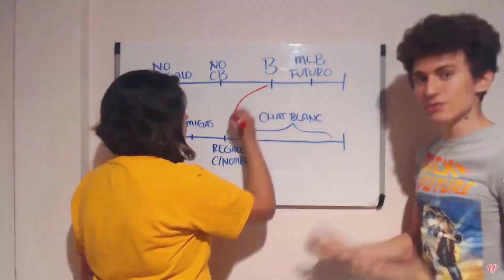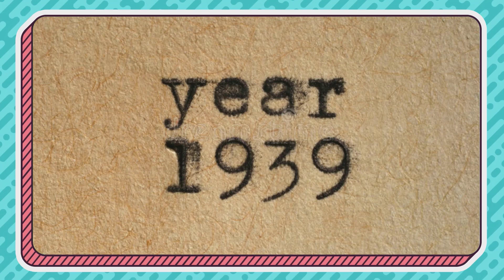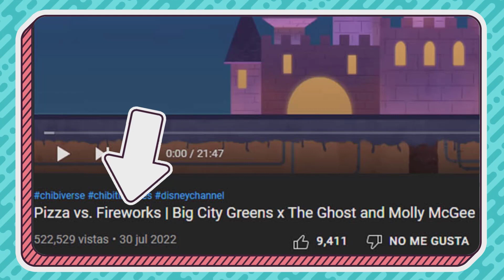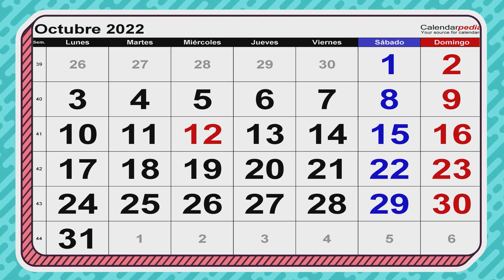El INTENTO FALLIDO de MULTIVERSO de Disney | Chibiverse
- ARTE -
Dibujo de los avatares hechos por Barbara RoDoodle:

- CANCIONES -
"Flower" by Morgan Matthews